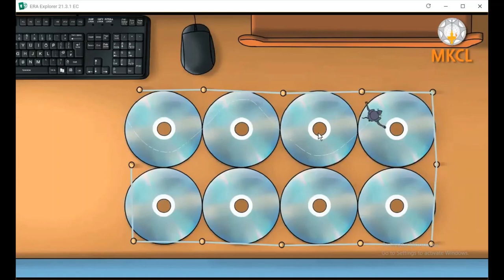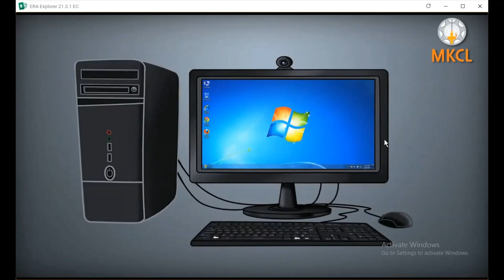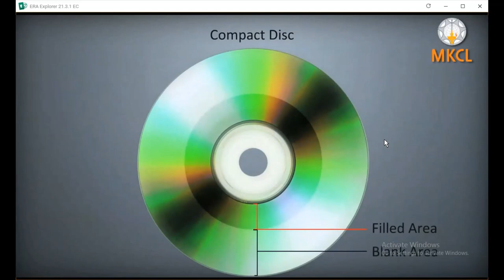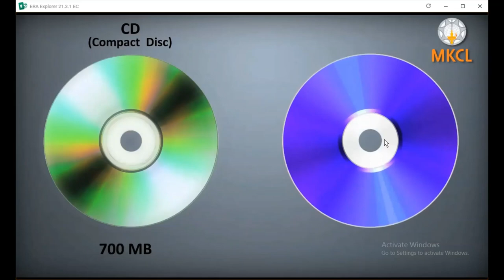OPTICAL DISK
ABOUT OPTICAL DISK, CD ,DVD,  BLUERAYDISK